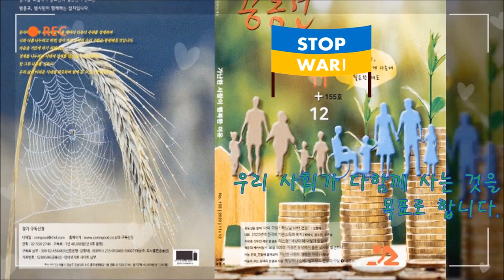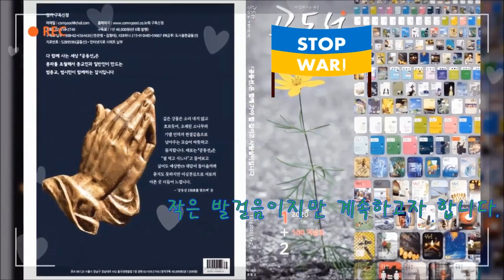STOP WAR - 우크라이나에 언제 평화가 올 수 있을까? - When can peace come to Ukraine?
"When can peace come to Ukraine ?"
전쟁이 평화보다 나을 수 없다. 예방이 최고의 방법이다.
그러나 불가피하게 전쟁이 터졌다면 조기에 수습하는 것이 차선이다.
전쟁은 시작되는 순간 누구도 승자일 수 없다.

*.이 영상은 박문수 선생이 공동선 165호에 쓴 글을 바탕으로 만들었습니다.